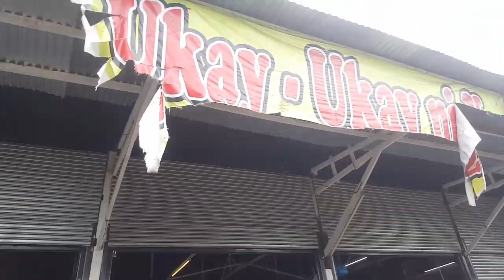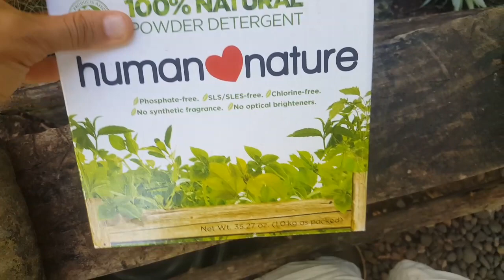Где мы одеваемся за 20 песо. хотите окупить поездку?)))))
Из России очень дёшево можно приехать за 21-23 тыс руб. туда-обратно. Используйте сайт вандруки! И ещё в ВК есть чат для покупки билетов на Фил: Филиппины (welcome to the club) там совет возьмите.
Плюс Себу пацифик в Фейсбуке страница, анонс промо акций  выходит.

А вот из Филиппин в Россию всегда дороже чем из России до филиппин. 6 тыс разница в один конец.